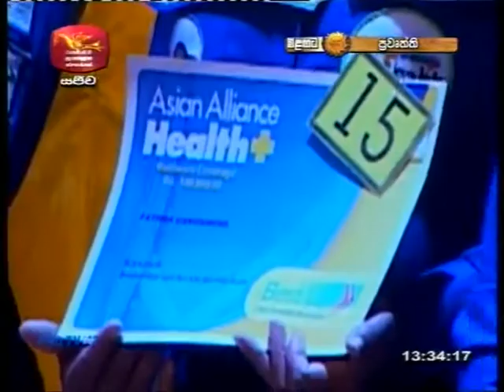Best Life Wasanthaya Programe on Rupavahini